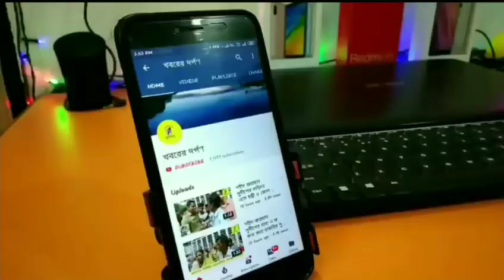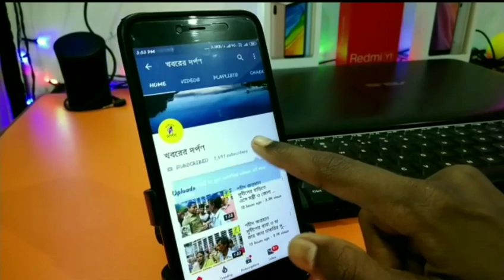করিমপুর শান্তির জাইগা জয় প্রকাশের কোন প্রয়োজন নেই কেন এমন দাবি তৃণমূল সমর্থকদের দেখুন ভিডিও